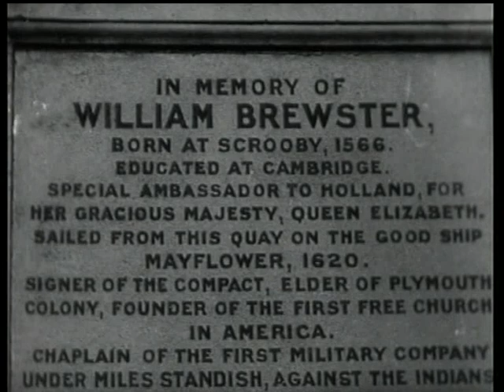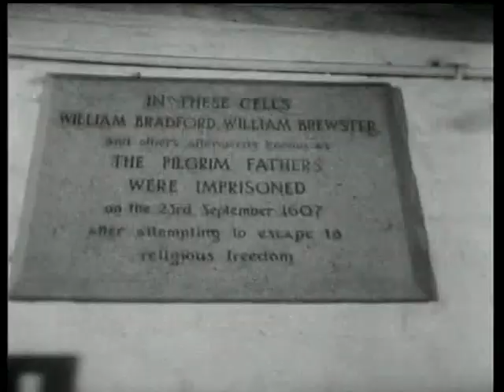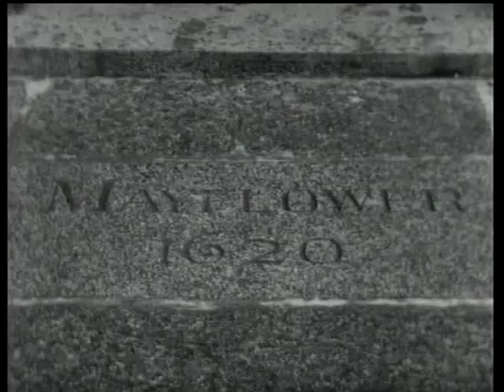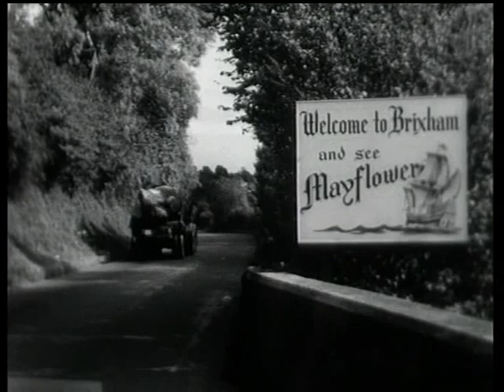Mayflower Sails Again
The Mayflower 11 was built in Brixham in 1957 take a look at this wonderful video and admire the skills of boat building.